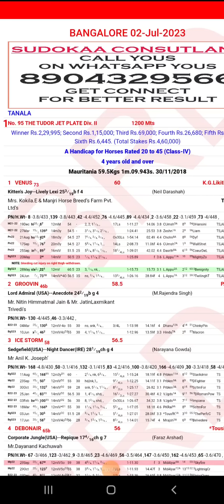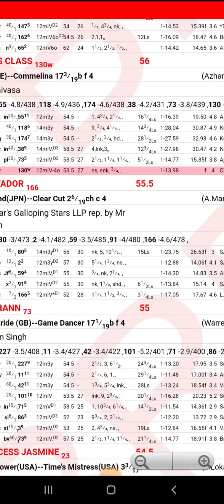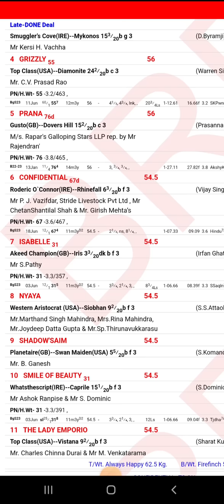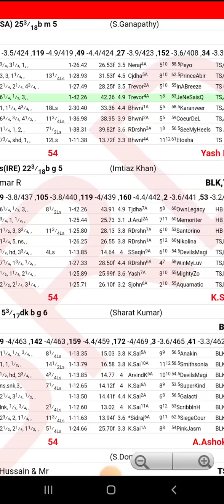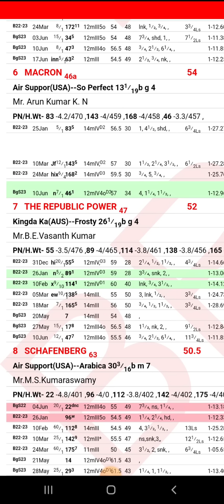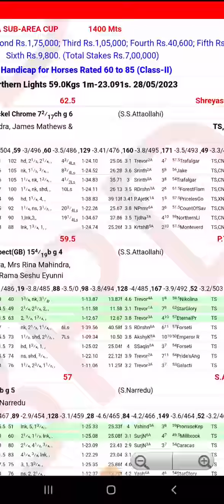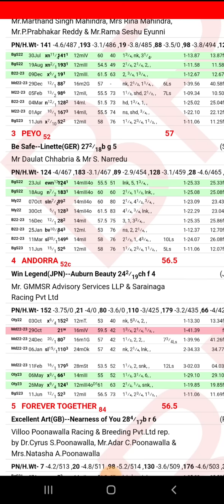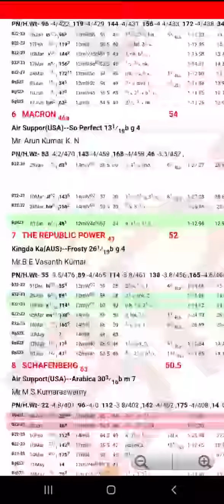BANGLORE RACE TIPS [2 JULY 2023] BANGLORE HORSE RACE TIPS banglorerace (@RACEISMYLIFE )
banglore race tips

2 july bangalore race tips

2 bangalore race tips

bangalore live race tips

bangalore race course tips

bangaloreraces live

flat horse racing

today race tips bangalore

bangalore horse race today

tomorrow bangalore horse race tips

today bangalore race tips

bangalore turf club live race

2 july 2023 bangalore race tips

bangalore race today live

bangalore turf club race

bangalore horse racing live

zed run horse racing